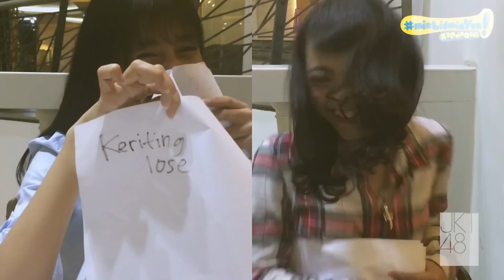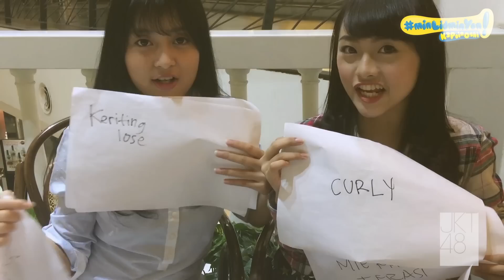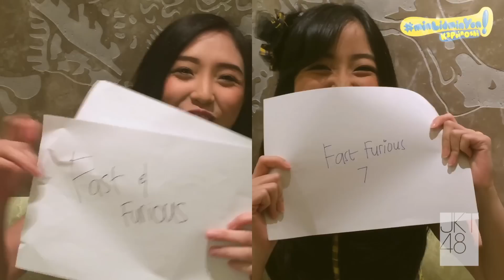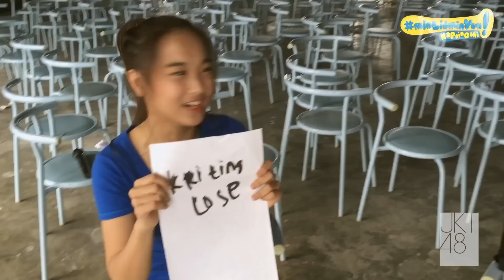K3poinOshi 23. "Best Friends Tag" (part 2)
K3PoinOshi adalah rekaman member JKT48 Team KIII saat mereka di belakang panggung. Bagaimana kelakuan oshimen kamu di KIII?

Mari simak terus video-video serunya!